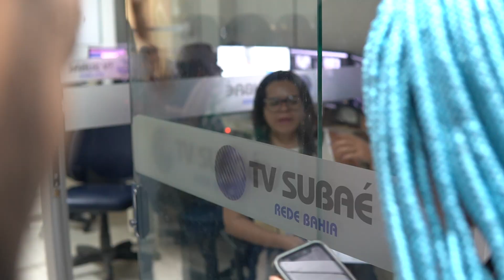Visita a TV Subaé